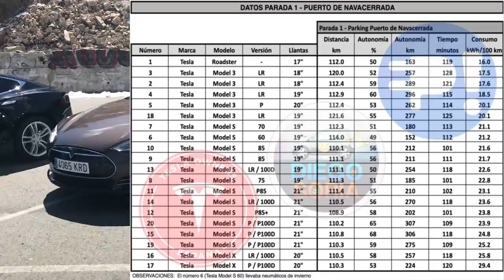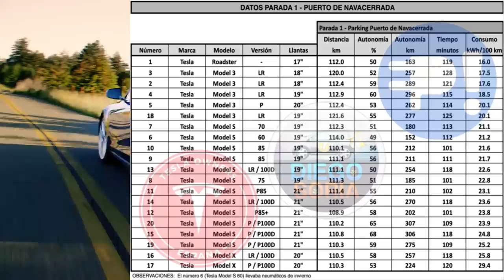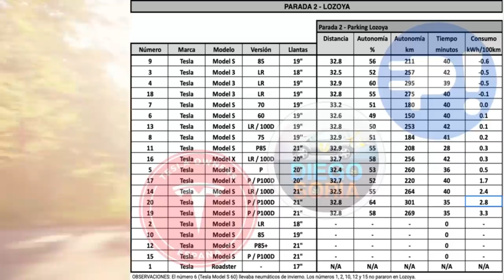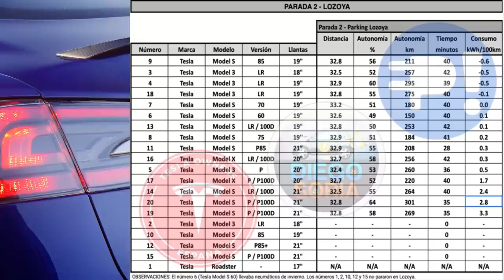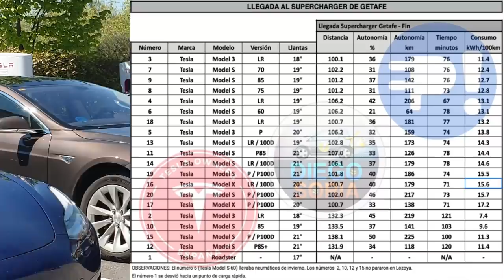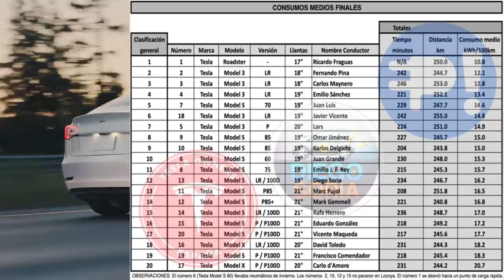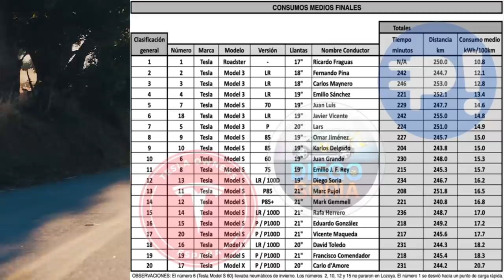¿Cuanto gasta un Tesla🤔? Comparamos todos los modelos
En este vídeo realizamos la mayor prueba de consumos Tesla a nivel mundial, con 20 coches Tesla, estos son los modelos que participan: Tesla Roadster, Tesla Model 3 Longe Range, Tesla Model 3 Performance, Tesla Model S 60, Tesla Model S 70, Tesla Model S 75, Tesla Model S 85, Tesla Model S P85, Tesla Model S P85+, Tesla Model S 100D, Tesla Model S P100D, Tesla Model X 100D y Tesla Model X P100D.